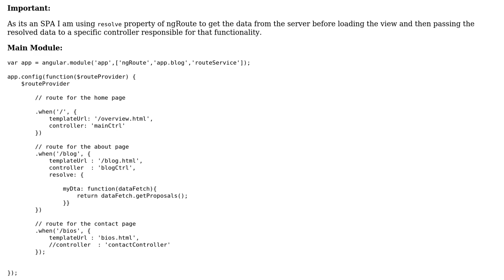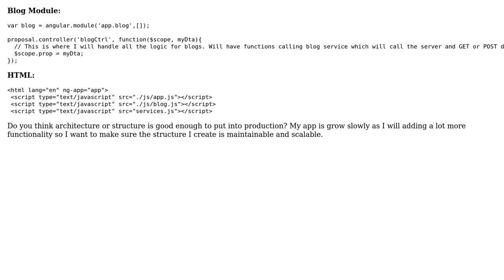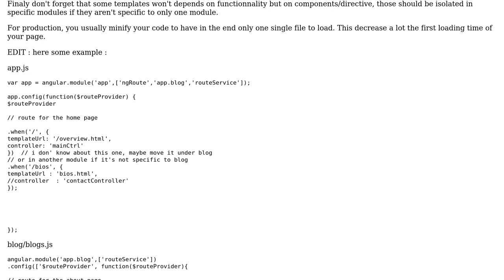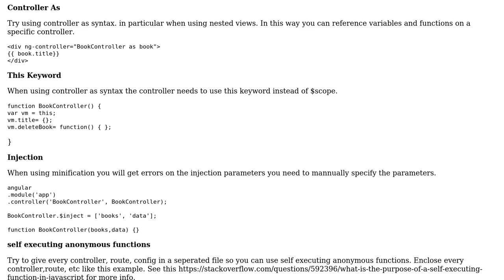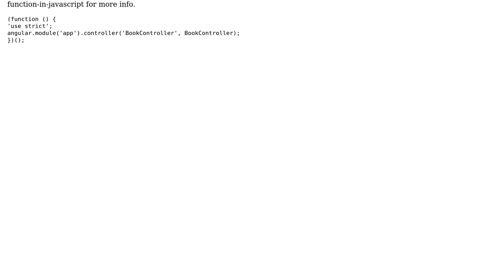Software Engineering: Scalable Angular SPA Architecture (2 Solutions!!)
Software Engineering: Scalable Angular SPA Architecture

With thanks & praise to God, and with thanks to the many people who have made this project possible! | Content (except music & images) licensed under CC BY-SA | Music | Images & others | With thanks to user Walfrat user Robert Harvey user Lorenzo von Matterhorn user Almar Aubel and the Stack Exchange Network Trademarks are property of their respective owners. You are responsible for your own actions.